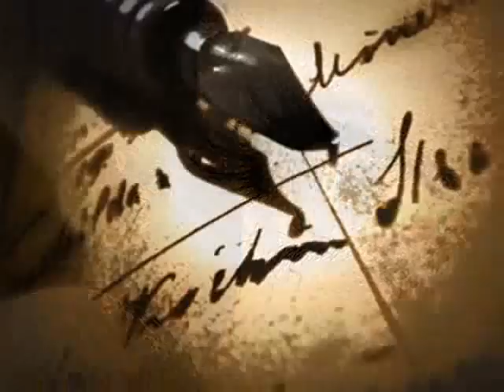Νατάσα Μποφίλιου-Καραβάκια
Στίχοι: Γεράσιμος Ευαγγελάτος
Μουσική: Θέμης Καραμουρατίδης
Πρώτη εκτέλεση: Νατάσα Μποφίλιου

Μια σελίδα λευκή
πώς να φτάσω εκεί
με τι λέξεις
να 'χα χίλιες φωνές
να ακούς, κι όποια θες
να διαλέξεις

Δυο σελίδες λευκές
σου 'χω κι άλλες να καις
είμαι ανήμπορη, κοίτα
δε σε φτάνει καμιά
καραβάκι η μια
και η άλλη σαΐτα

Καραβάκια και σαΐτες
για ταξίδι ξεκινούν
όσες νίκες, τόσες ήττες
αν αντέξεις θα σε βρουν

Κι αν μαθαίνεις την αλήθεια
σ' όσα λένε τα παιδιά
αν σε φτάσει μια σαΐτα
κάρφωσέ τη στην καρδιά

Μια σελίδα χαρτί
ποιος σου λείπει και τι
να σου στείλω
τι ζητάς στη ζωή
για να δω αν θα μπει
σ' ένα φύλλο

Καραβάκια και σαΐτες
για ταξίδι ξεκινούν

Κι αν μαθαίνεις την αγάπη
στα ταξίδια που θα πας
μέσα σ' ένα καραβάκι
μπες και μάθε ν' αγαπάς